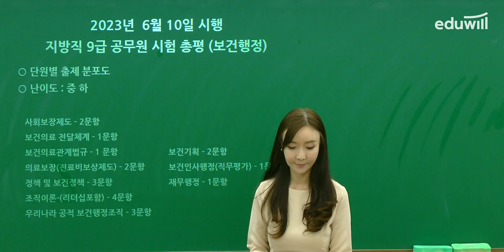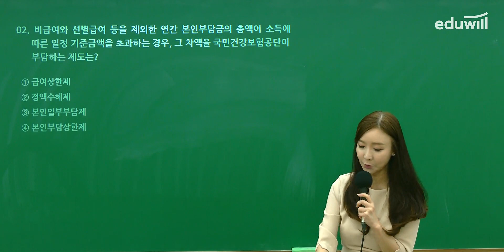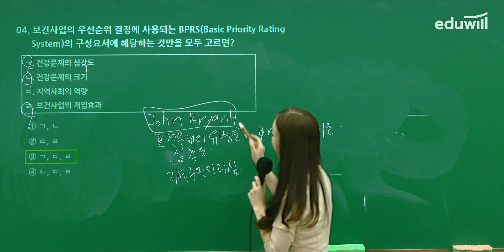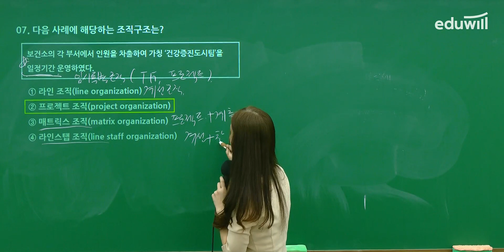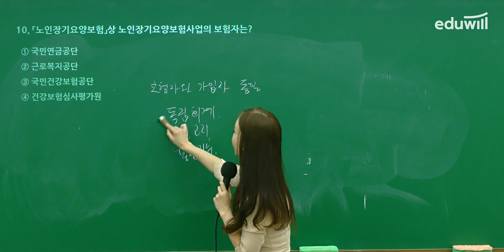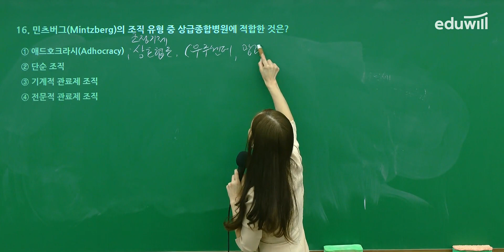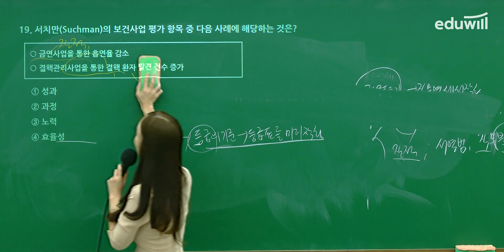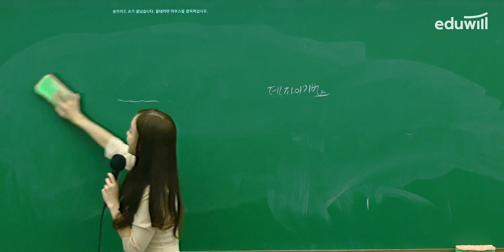🚨2023년 지방직 총평🚨 9급 필기시험 해설｜보건행정 이영주 교수님｜에듀윌 공무원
가장 빠른 6/10(토) 지방직 총평, 에듀윌 공무원에서!
2023 지방직 9급 필기시험 보건행정 이영주 교수님 해설 확인하세요.
수험생 여러분, 정말 정말 고생 많으셨습니다! 🙏